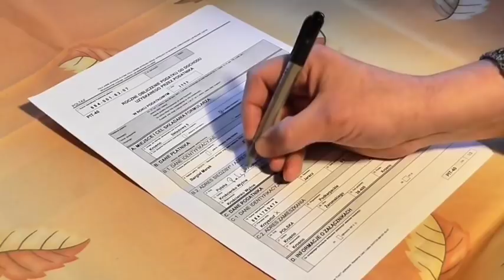kalia yojana 2nd 3rd list final date odisha | Morning news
JAY JAGANATHA